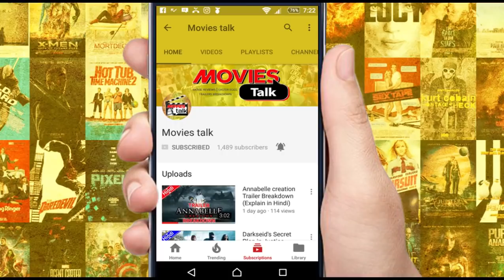Black Panther Posters & Soul Stone Breakdown [Explain In Hindi]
Hello friends aaj hum baat karne wale hai black panther movie ke bare me to kya hai woh chaliye dekhte hai